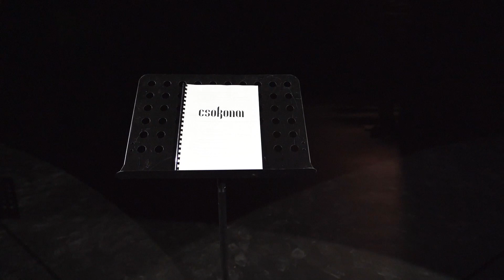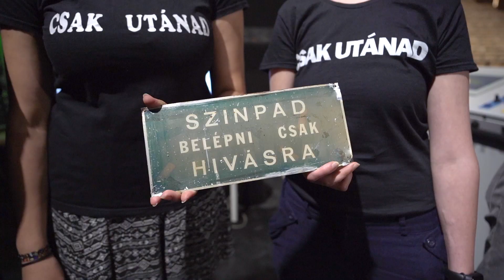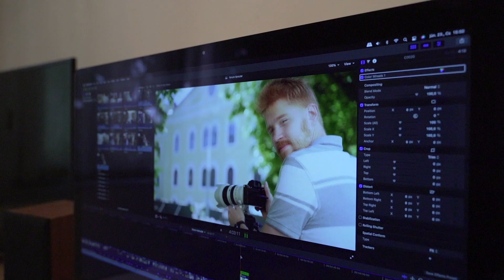Így költöztünk mi - A Csokonai Színház társulata elfoglalta új játszóhelyét a Csokonai Fórumban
Ötletgazdák: Nagy Kíra és Wessely Zsófia
Szereplők: a Csokonai Színház társulata
Koreográfia: Katona Gábor
Videó: Jóvér Csaba, Kiss Milán, Takács Benedek

Köszönjük az alkotók hozzájárulását, hogy felhasználhattuk Horváth
Charlie Ne félj, ez így most jó című számát.